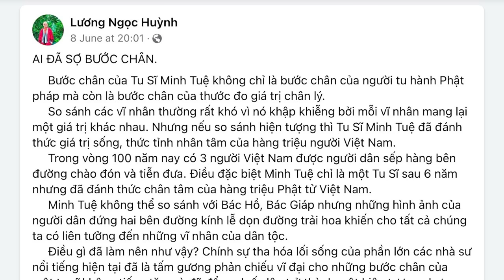Vì sao UV BCT Ông Đinh Tiến Dũng bị kỷ luật?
Ông Đinh Tiến Dũng cùng Ban cán sự Đảng Bộ Tài chính, nhiệm kỳ 2016 – 2021, đã vi phạm nguyên tắc tập trung dân chủ, quy chế làm việc. Tập thể này “thiếu trách nhiệm, buông lỏng lãnh đạo, chỉ đạo, để Bộ Tài chính và một số tổ chức, cá nhân vi phạm các quy định của Đảng, pháp luật của Nhà nước”, có liên quan đến Tập đoàn Vạn Thịnh Phát, An Đông và AIC.